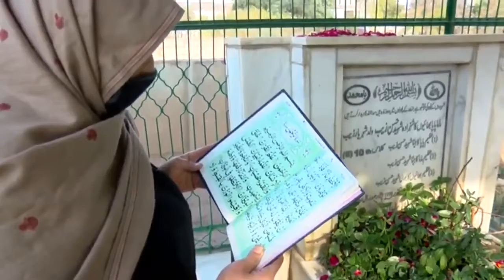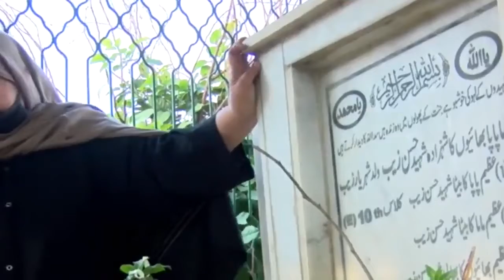Six years have passed after Peshawar APS attack....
Six years have passed after Peshawar attack and we still can't fill those 141 spaces which Pakistan had lost on December 16, 2014. Broken heart